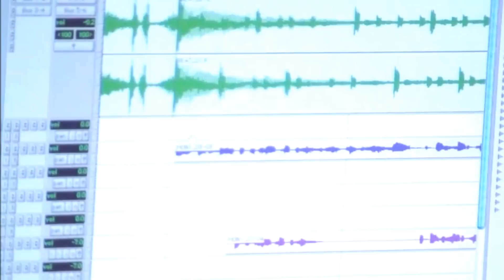WHEN T.V. COLD FRUNT(OF NORTHCITY ENT.) INTERVIEWS FUJI MOLLOTTI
WE STILL HERE 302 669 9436 WHEN T.V. WITH A BONUS VIDEO CHECK IT OUT !!!